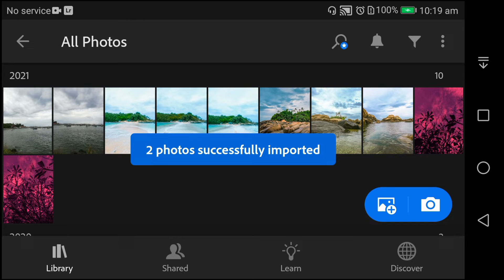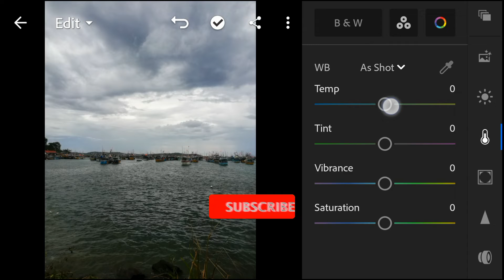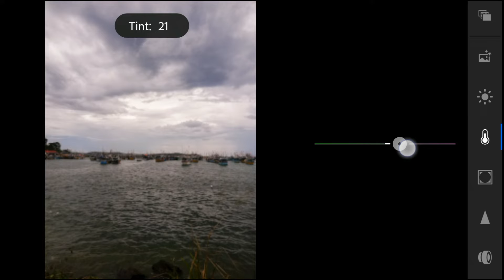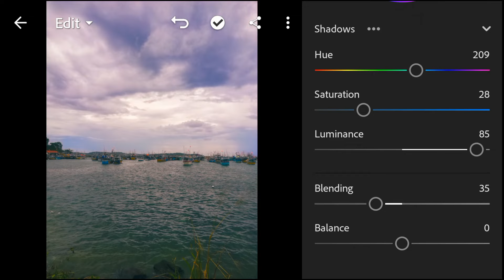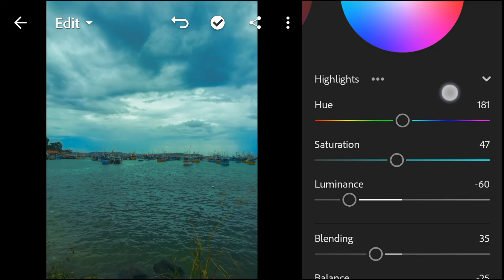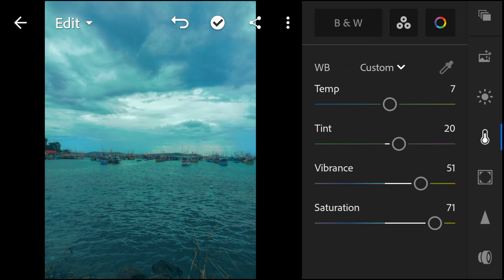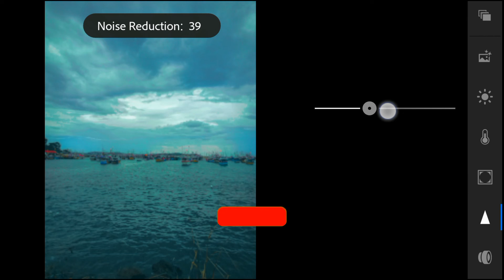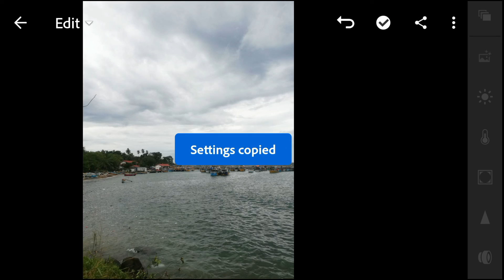How to make beach sky blue in mobile | photoshop editing | water photo editing lightroom presets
Hello friends,
⭕This videos is about How to make beach sky blue in mobile | photoshop editing | water photo editing lightroom presets

⭕Topics ;
. How to lightroom edit
. How to lightroom presets add
. How to lightroom download mobile
. How to lightroom photo editing
. how to lightroom use
. editing lightroom
. editing lightroom mobile
. editing photos app
. instagram editing photos
. best app for editing photos
. instagram photo
. ps photo editing mobile
. Lightroom Mobile Preset and Editing Tutorial
⭕ If you like My Channel